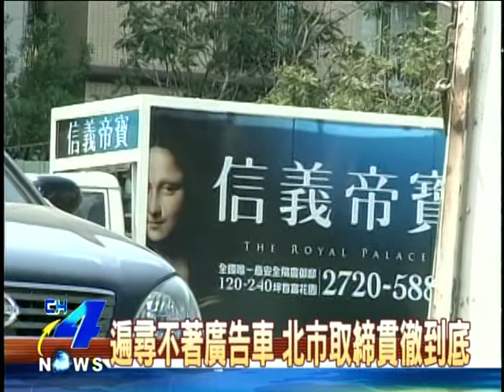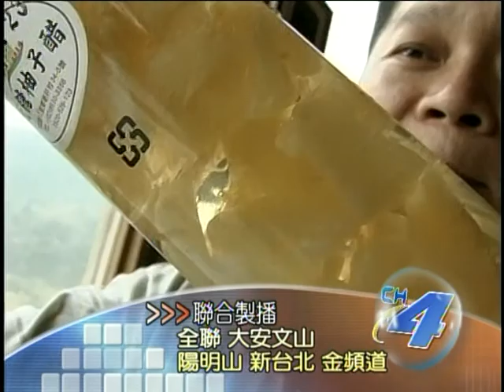Lulu Roberts TV news reporting 全聯新聞961025